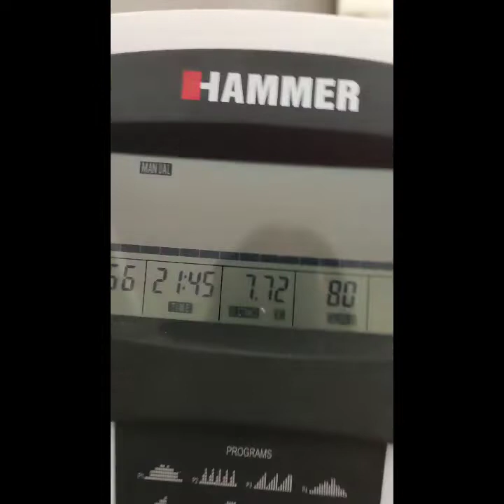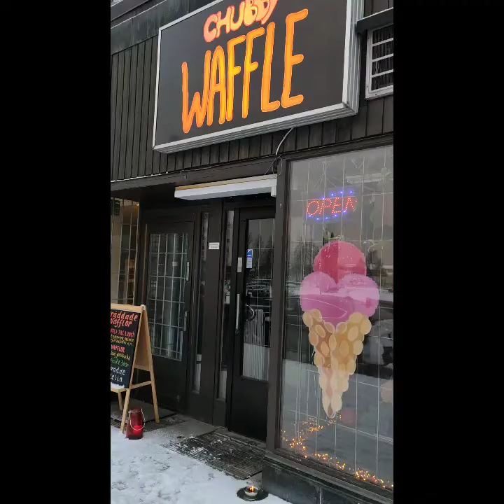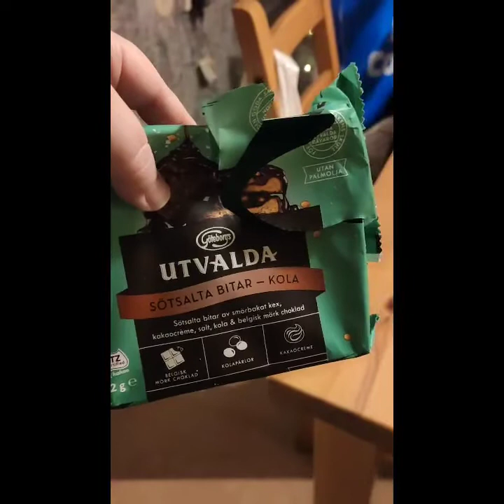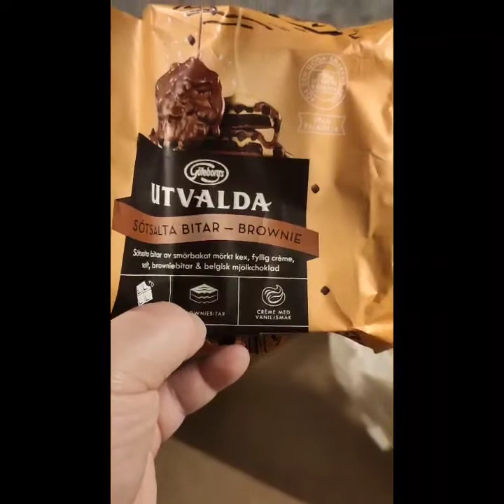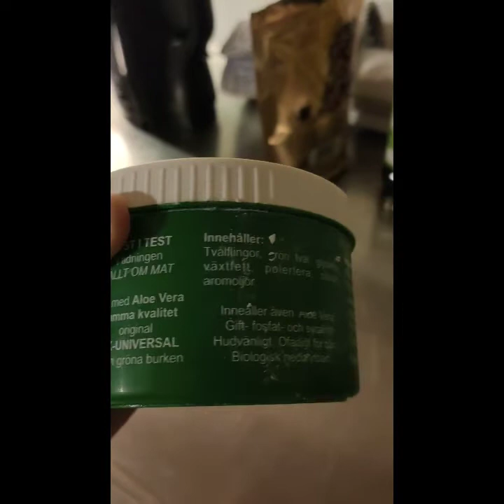😀🤗😀VLOG BLANDAT & TIPS 😀🤗😀